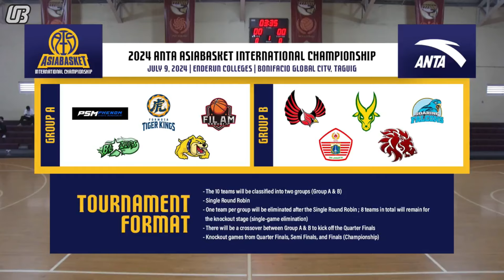2 IMPORT ng Taiwan pero hindi Umubra sa CSB Blazer sa Opening ng Asia Basket!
Zero Highlight: CSB Blazers vs NFU Taiwan